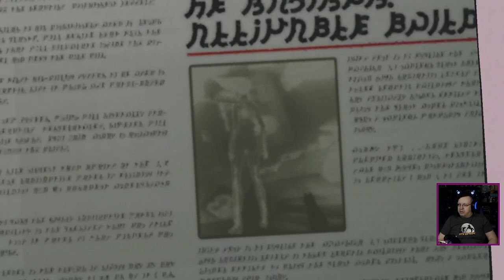Rod, Todd, this is God. - Gravity Rush Remastered, Pt. 4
Well at least they're getting the game's cosmology out of the way right up front.